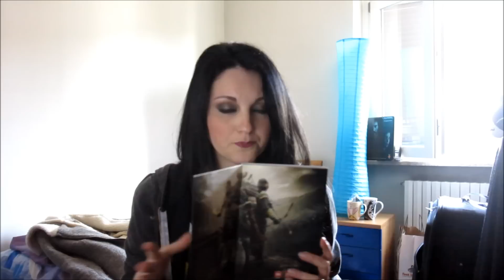The Elder Scrolls ONLINE - Acquisto&Unboxing - PC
Questa mattina l'acquisto: The Elder Scrolls Online ovviamente su PC.
Su platforms next gen il prossimo Giugno,quindi (nella vostra attesa) non mi rimane che giocarlo e condividere con voi tutte le impressioni, pregi e difetti!
A presto con un nuovo video :)